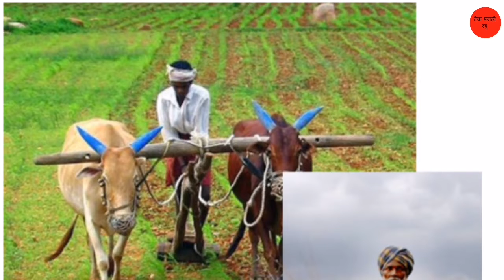PM Kisan Yojana Update | 8 लाख शेतकर्‍यांना लाभ मिळाला नाही | आताची सर्वात मोठी बातमी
Chapter :-
0:00 पीएम किसान योजना
1:00 8 लाख शेतकरी वंचित
2:00 महसुल विभाग

धन्यवाद.
पुढील video पहा
लिंक :-